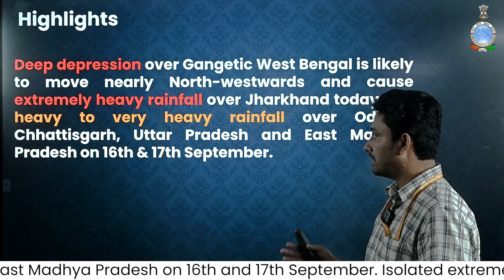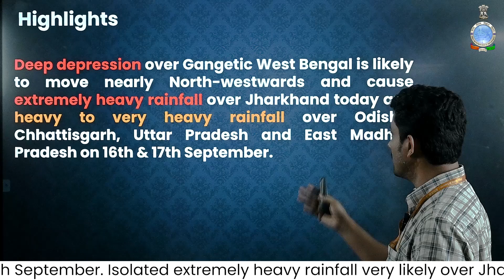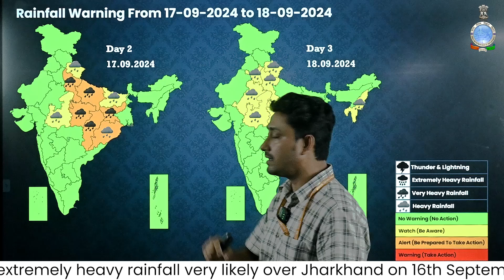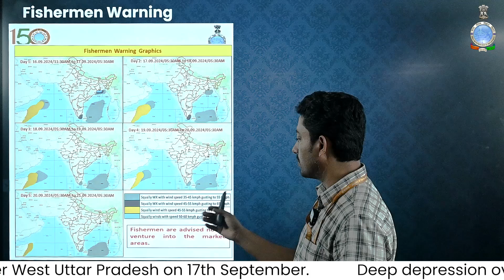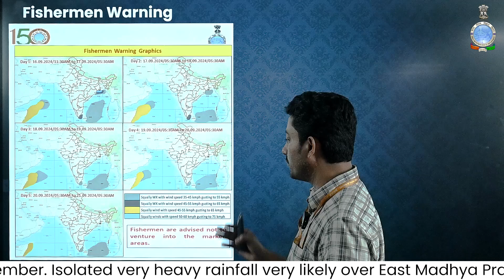Extremely heavy rainfall likely to occur over Jharkhand today